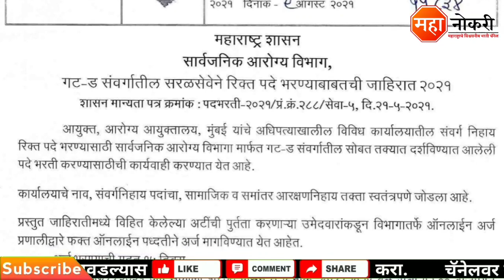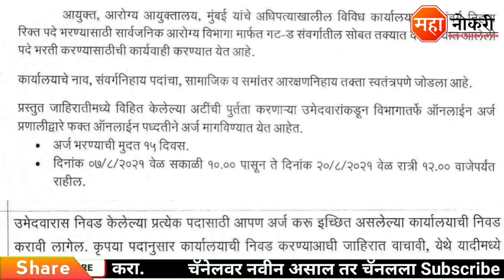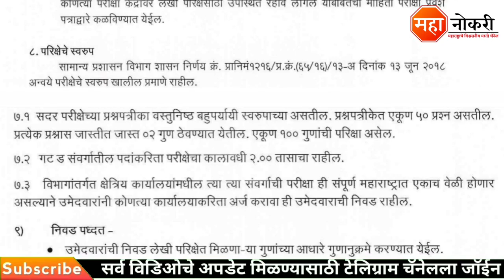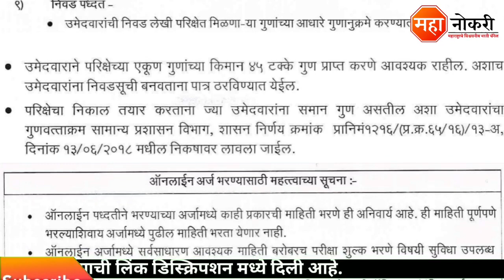आरोग्य विभाग 3466 पदांची सरळसेवा भरती सुरू | Arogya vibhag Group D Bharti 2021 | संपूर्ण माहिती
Arogya Vibhag Has published in Across Maharashtra . The last date for this recruitment 20 August 2021.

Vacancy Matrix पाहण्यासाठी खाली दिलेल्या लिंकवर क्लिक करा.

Apply online करण्यासाठी खाली दिलेल्या लिंकवर क्लिक करा.

Arogya bharti Gat D 2021